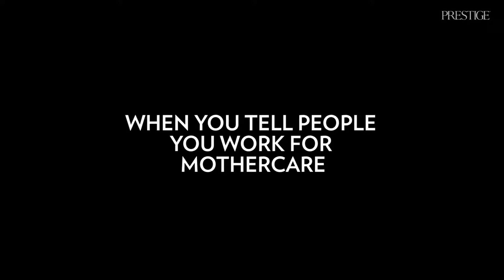Pang Fu Wei of Mothercare has a very important resolution for the year.